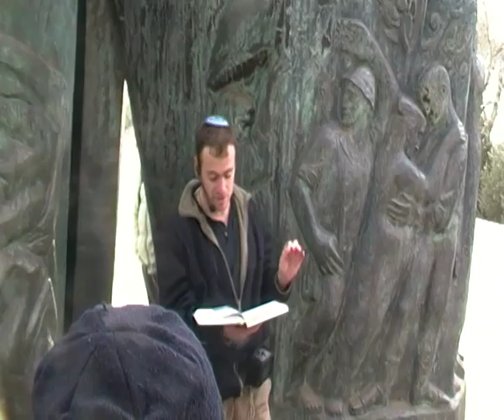'עמיתים לטיולים' מסע התחברות ביער הקדושים שבהרי ירושלים, בהדרכת אביחי ברג - יא' טבת תשע"ה